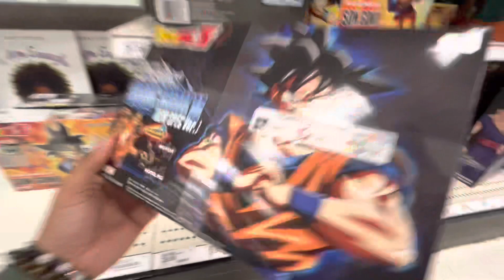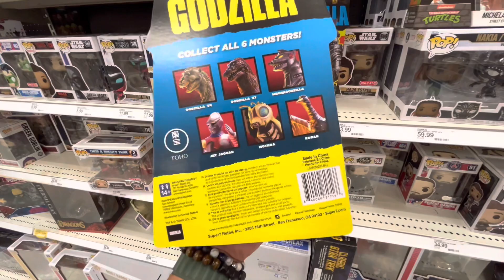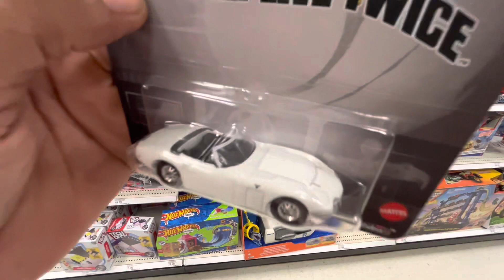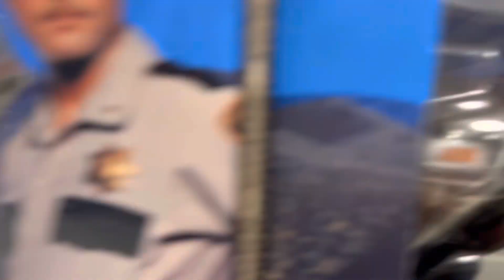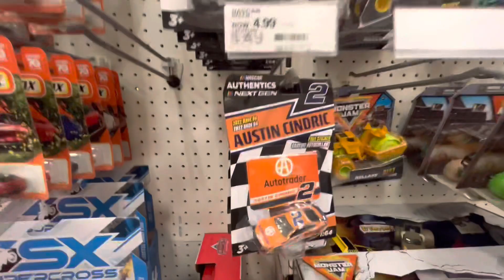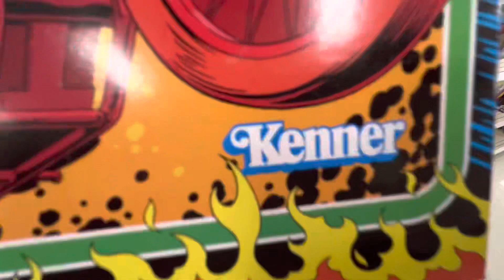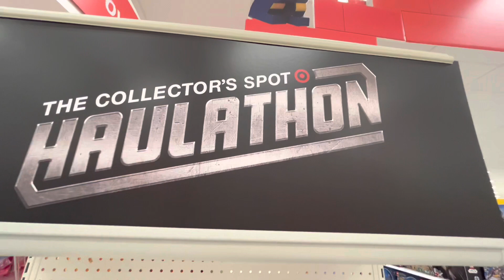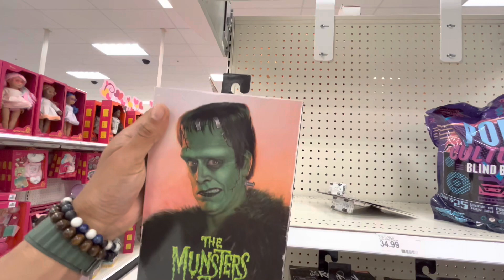Target 🎯 , Toy Hunting , Neca , Hot Wheel’s , Bandai , Gunpla , Super 7